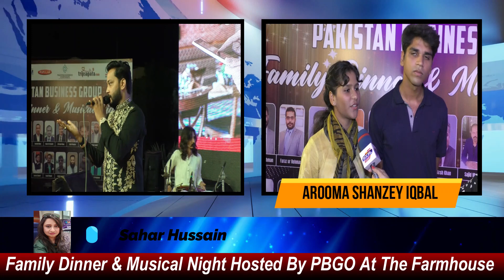Family dinner & Musical Night hosted by PBGO at the farmhouse